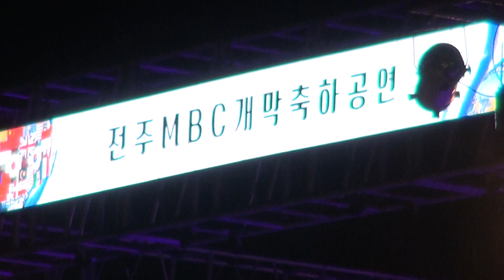소나무 / I (knew it), Talk About U - 김제 지평선 축제 2018년 10월